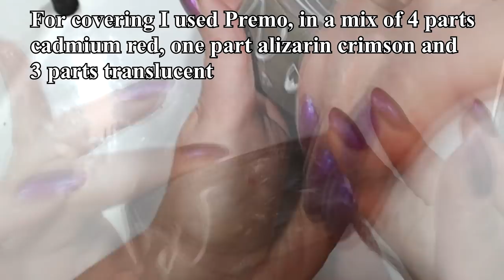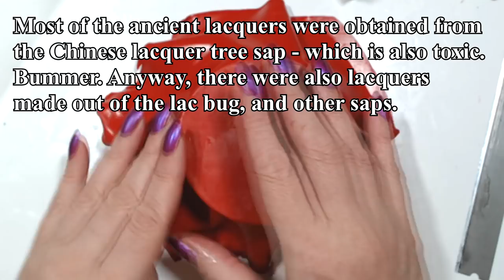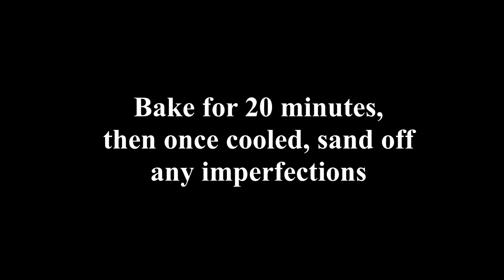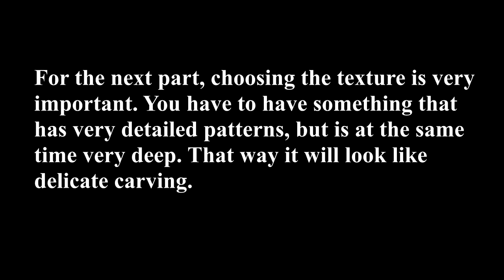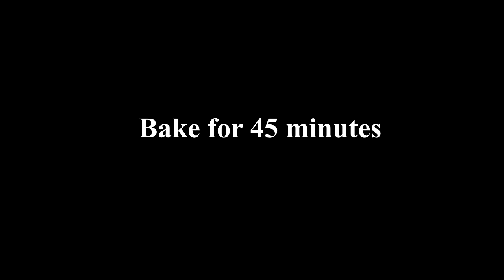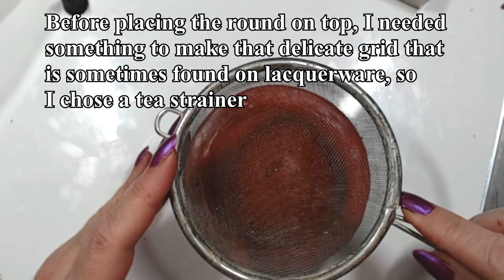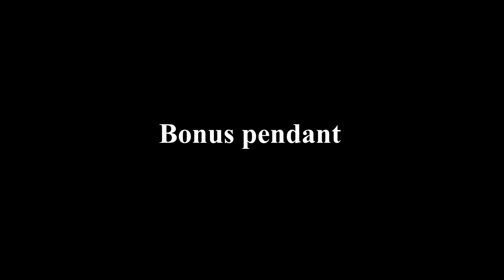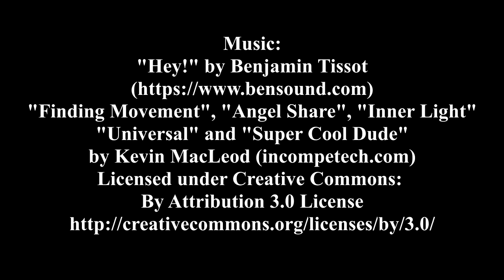Faux cinnabar - part 2 - covering the box + bonus pendant 459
For Fimo Soft, use Cherry Red, for Fimo Professional, Carmine, and for Cernit, use Christmas Red.
Biscuit cutters:
I will give the link for the set in which the texture I got is. Just remember, you don't HAVE to use that one - any fine detail deep cut texture would work. The set is awesome price though for 21 pieces.
Wilton mold (again you can use any other round deep mold)
Happy claying!

3. Purchasing something from my online store (including tutorials). Everything is used to make more tutorials.
4. Making a one-time donation using the button on my website or my blog (look on the right side of the page)
5. Purchasing something from Poly Clay Play using the link on my website or directly my affiliate - I get a tiny amount of credit with the store for each of your purchases (without changing the price you pay) and that adds up and helps me buy the polymer clay and other supplies I need for tutorials.
6. Putting any amount of money you wish on an Amazon gift card using my Amazon wish list (link also on my website and blog - Amazon automatically lists the cards at $50 but you can put any amount you want) with no private information exchanged